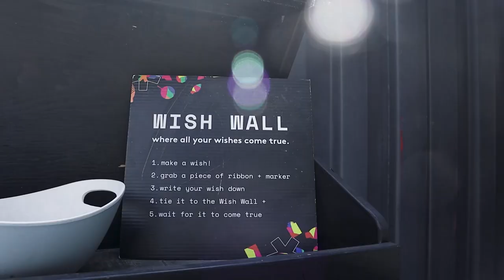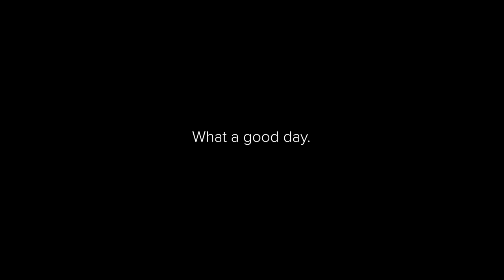Toronto Vlog: Cherry Blossoms, Stackt Market, Dance, Eating, Doggie Playdate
🎥Welcome to my first vlog! These were surprisingly fun to make🖤!